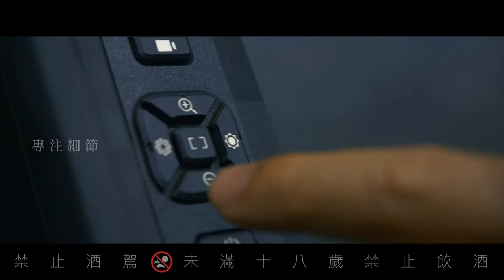【噶瑪蘭威士忌】Kavalan Whisky 橡木桶工藝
噶瑪蘭威士忌專注細節的匠心用桶工藝
悉心照料每個橡木桶，等待熟成後的再次甦醒
持續堅持信念，追求創新，勇往直前